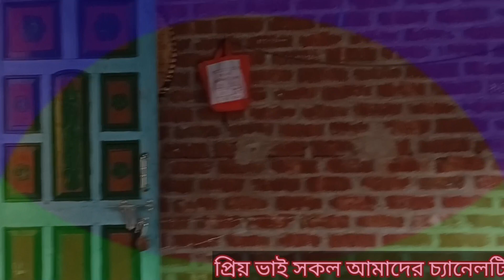জান্নাতি আওয়াজে তেলাওয়াত🕋🇮🇩🇮🇩🎆🎆 হাফেজ তৌহিদুর রহমান) ইমাম মসজিদে বেলাল#beautiful